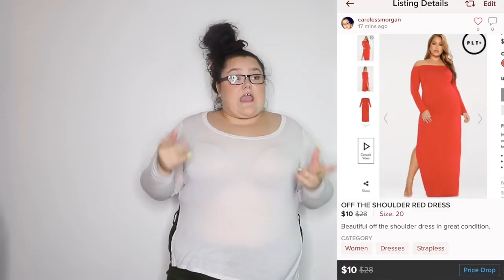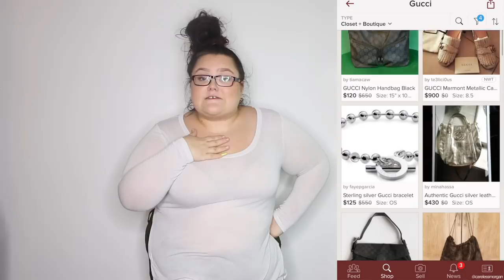SELLING MY CLOSET!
-Shop my closet: @CARELESSMORGAN